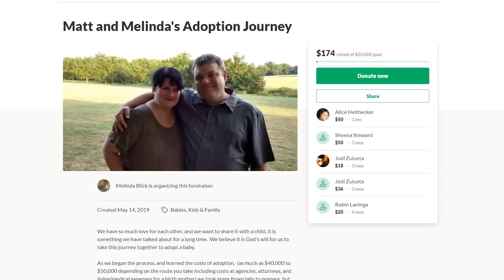Dominion War : Life as a Dominion citizen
This is a look at Civilian life under the Dominion.